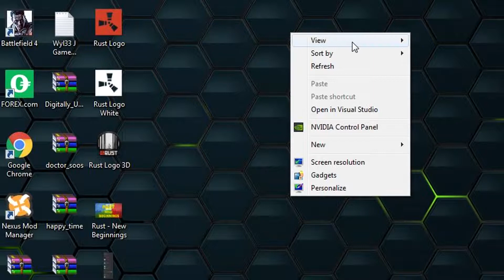How To Properly Play Fortnite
Quality Upload.